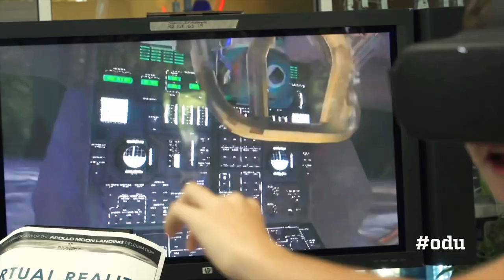ODU's Celebration of the 50th Anniversary of the Moon Landing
Hundreds of people turned out for Old Dominion University's celebration of the 50th anniversary of the moon landing on July 20. The event featured planetarium shows, games and science activities for people of all ages. The highlight was a concert by the Virginia Symphony Orchestra, which performed a selection of space-themed pieces on Kaufman Lawn. Among them was "From the Earth to the Moon and Beyond," a composition, with narration and imagery to commemorate the Apollo 11 moon landing in 1969, written by Indiana composer James Beckel. It was performed for the first time in Virginia, and ODU President John R. Broderick provided the narration.